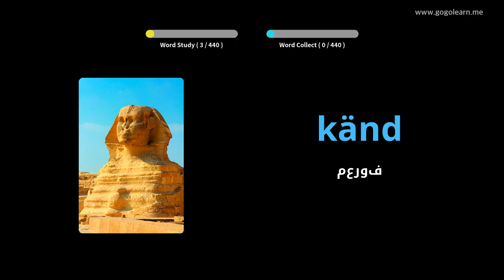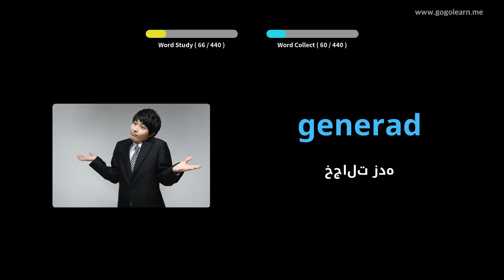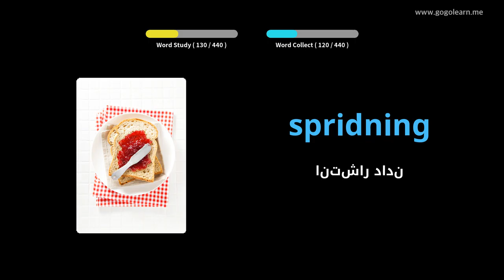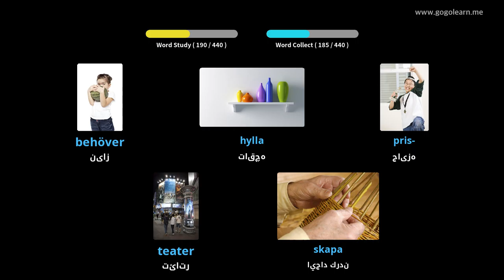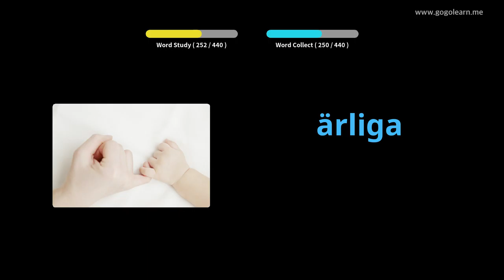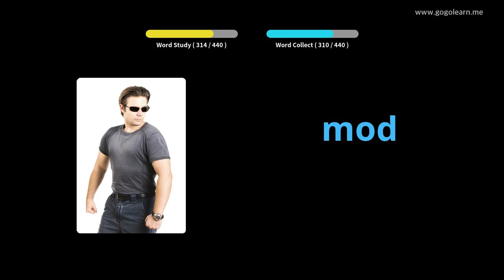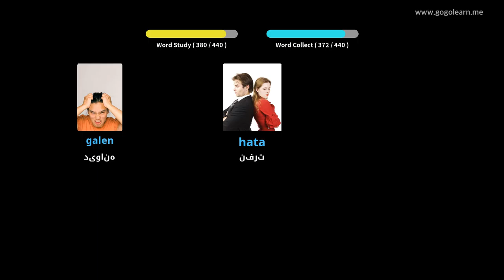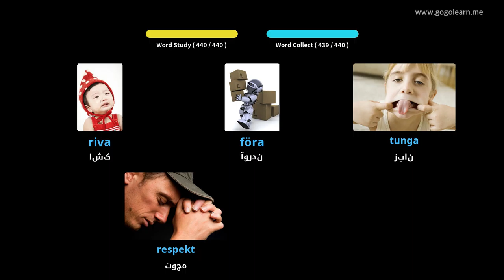دبستان واژگان سوئدی | Golearn